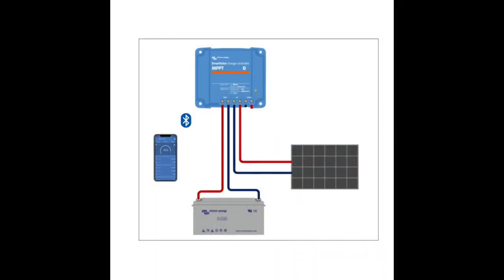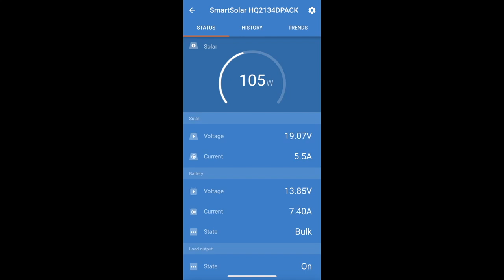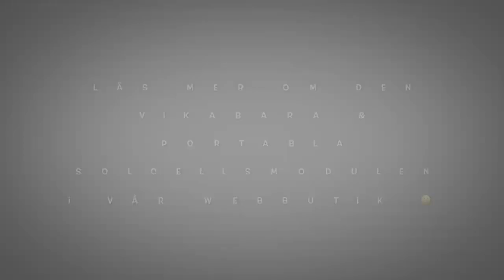Effektiv 100W Komplett Solcellsanläggning för Husbil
Vi är glada att kunna erbjuda dig en fantastisk produkt som passar perfekt för husbilsägare, husvagnsägare och båtägare. Detta är ALLPOWERS 100W, en vikbar och portabel solcellsmodul med en Victron SmartSolar 75/10A MPPT-laddningsregulator.

Det här är ett Komplett Solcellspaket "kit" som är särskilt utformat för att möta behoven hos husbilsägare och är en utmärkt lösning för att undvika hål i taket på husbilen (Takmonterad Solpanel) som kan orsaka fuktgenomträngning över tid. Att kunna justera solcellspanelen mot solen och att vertikalt kunna vinkla panelen för att maximera energifångsten möjliggör en hög verkningsgrad och vi kan snabbt ladda bodelsbatterierna i vår husbil.

Det är också en kostnadseffektiv lösning, eftersom det är en portabel enhet som enkelt kan flyttas till en annan husbil om du väljer att sälja din nuvarande husbil. Du har även möjlighet att använda denna produkt inomhus genom att enkelt placera den vid framrutan när du inte befinner dig i din husbil. För att göra det ännu mer bekvämt och säkert, medföljer fyra robusta sugkoppar (se bild på produktsidan) som säkerställer en stabil och pålitlig fastsättning på glasytor. Dessa sugkoppar gör det möjligt att använda produkten på ett mångsidigt sätt och ger dig flexibilitet att dra nytta av dess fördelar både inomhus och utomhus.

Det här Kompletta Solcellspaketet innehåller en Victron MPPT 75/10A solcellsregulator och en vikbar 100 Watt solpanel (Väska) som är tillverkad i USA. Dessutom ingår en 1,5 meter lång batterikabel med en säkring på 25 A (kabelarea 6mm2) och 8 mm ringkabelskor för anslutning till batteriets plus och minuspol, samt en 1,5 meter lång PV-kabel (kabelarea 6mm2) mellan solcellsregulatorn och kontakthandsken (uttaget). Slutligen inkluderas även en 5,5 meter lång PV-kabel (kabelarea 6mm2) för anslutning mellan solpanelen och kontakthandsken till Solcellsregulator.

Via VictronConnect-appen kan du läsa av all status, inklusive watt från solpanelen, ampere för laddning till batteriet och mycket mer. Med appen kan du justera solpanelen för bästa verkningsgrad och watt.

Detta är ett färdigt kit som är enkelt att installera, speciellt för husbilsägare. Vi är stolta över att erbjuda denna produkt i vår butik och ser fram emot att hjälpa dig med dina behov. Tveka inte att kontakta oss om du har några frågor eller funderingar om denna produkt.

Det är viktigt att känna till att solcellsregulatorn aktivt övervakar batteriets laddningsnivå och optimerar användningen av solcellspanelen för att säkerställa att batteriet får tillräckligt med laddning. Detta innebär att när batteriet är urladdat, kommer mer energi att utnyttjas från solcellspanelen och detta kommer att visas tydligt på statusvyn genom en ökad watt-utmatning jämfört med när batteriet är fulladdat.

00:00 Introduktion
00:46 Kopplings Schema
00:57 Optimera Solenergin via Victron Connect Appen
02:18 Fördelar med detta Solcellsanläggning
02:55 Outro